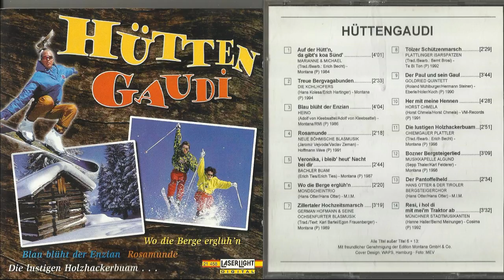12 Bozner Bergsteigerlied